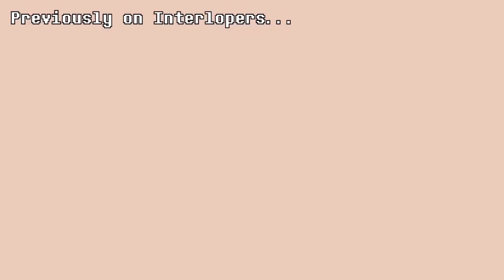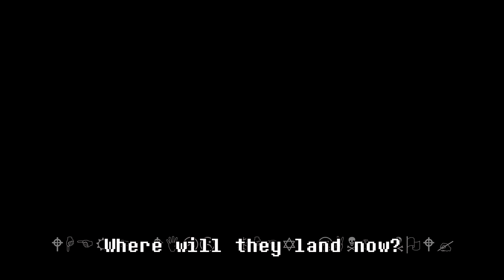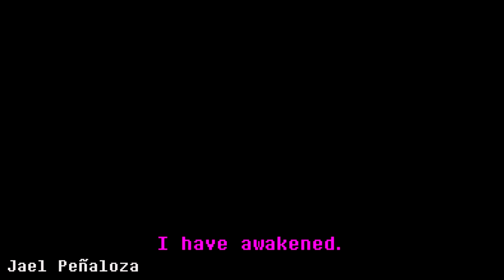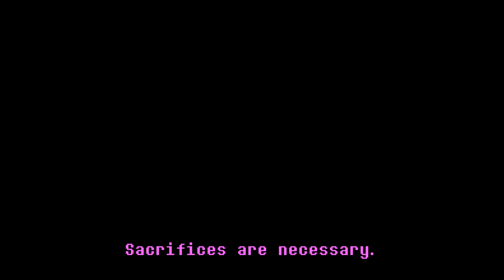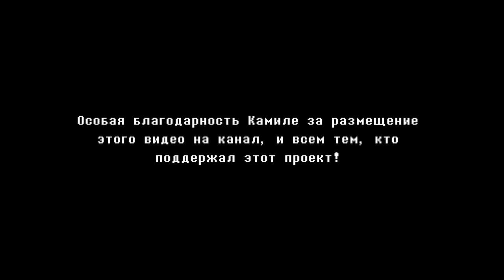INTERLOPERS Против Бэтт Нуар (Озвучка)